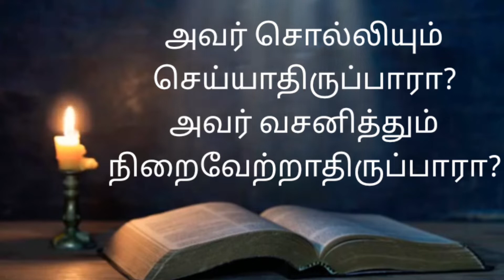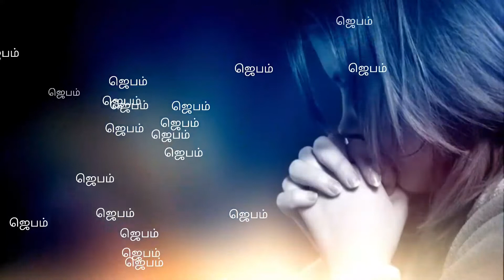Today Bible verse in Tamil/today's Prayer/Night time Bible verse/Today's manna/04:03:2022